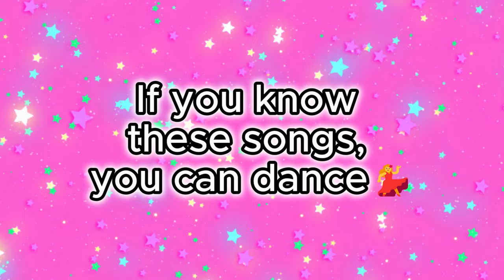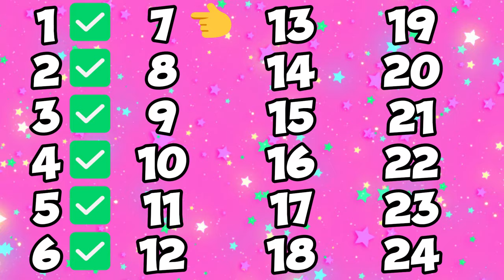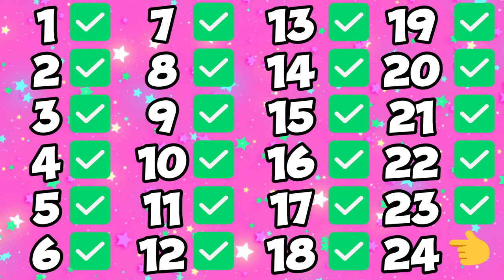If you know these songs, you can dance💃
Comment 💃if you can dance :)